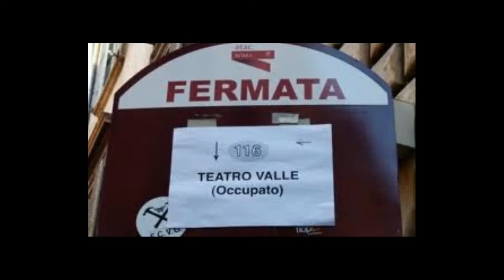Intervista a Fulvio Molena (Teatro Valle Occupato)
"Cultura bene comune"
Un viaggio attraverso i luoghi di produzione della cultura tra precariato e riappropriazione degli spazi comuni.